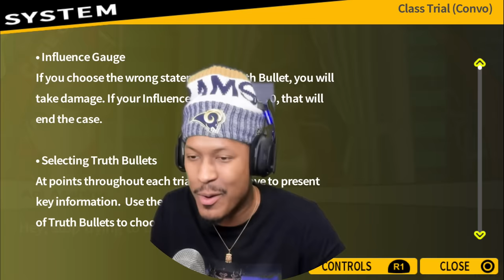CELESTE... STOP... GET SOME HELP... | Danganronpa: TriggerHappyHavoc | #20